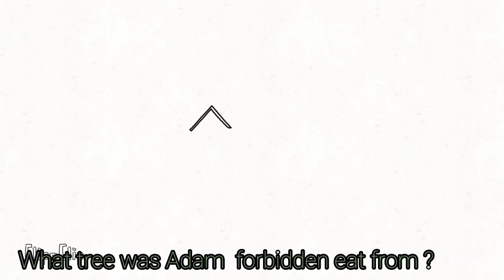Bible quiz - the bible unlimited all levels 1 question - easy moderate hard